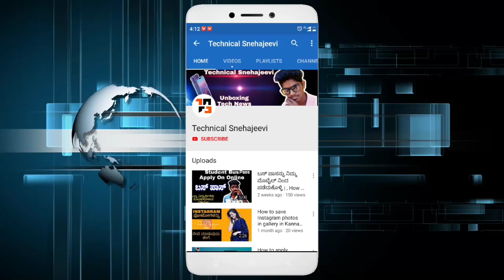ಗೂಗಲ್ ಗೆ ನಮ್ಮ ಫೋಟೋಗಳನ್ನು ಹಾಕುವುದು ಹೇಗೆ | How to upload images on Google in Kannada | HK'S BRAND.Com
Hey this is HK HOW to upload images on Google in Kannada